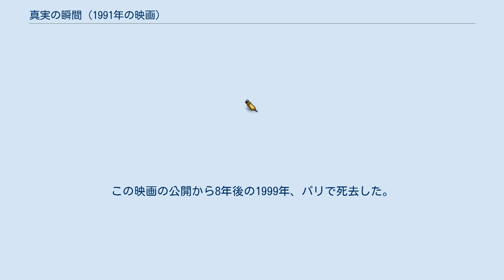真実の瞬間 (1991年の映画)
ハリウッド・ブラックリストを題材とした映画作品
アーウィン・ウィンクラーの監督映画
ジェームズ・ニュートン・ハワードの作曲映画
『真実の瞬間』（しんじつのとき、Guilty by Suspicion）は、1991年のアメリカ映画。
アーウィン・ウィンクラー脚本兼監督。
1950年代、マッカーシズムに揺れるハリウッドで共産主義者の疑いをかけられた映画監督を主人公にした。
 1951年のある日、新進気鋭の映画監督デヴィッド・メリルは、20世紀フォックスの社長ダリル・F・ザナックから呼び出され、連邦議会下院の下院非米活動委員会が彼を召喚しようとしていると告げられる。
メリルは疑いを晴らすために誰かを売るように弁護士から助言されたが、それを断ったがために、メリル自身が疑いの標的にされ、ハリウッドから事実上追放されてしまった。
メリルは家族とも離れて一人各地を転々とするが、どこにいてもFBIの尾行がついてくる。
そしてメリルはある決意を秘めて…。
 ※括弧内は日本語吹替 主人公デヴィッド・メリルは、実在の映画監督ジョン・ベリーがモデルになっている。
ベリーは非米活動委員会での証言を拒否しハリウッドから追放された映画関係者を取り上げたドキュメンタリーを制作し、そのことで彼自身もまた赤狩りの対象になり、妻子を残しフランスへの亡命を余儀なくされた。
ベリーは1964年アメリカ合衆国に帰国したが、本拠は生涯パリに置いていた。
この映画の公開から8年後の1999年、パリで死去した。
また、マーティン・スコセッシが演じる映画監督ジョー・レッサーはジョゼフ・ロージーがモデルである。